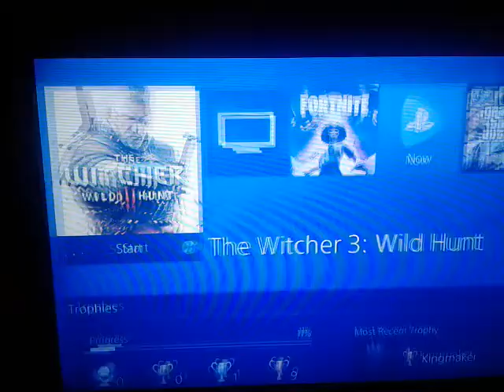The Witcher III Wild Hunt Gameplay Part 50